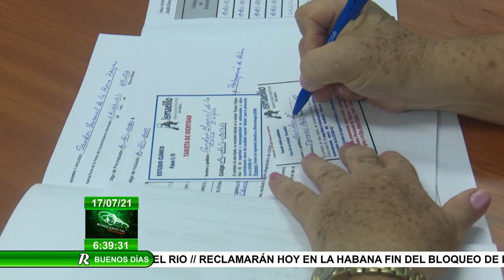Abdala de Cuba: Nuevos resultados de eficacia contra la COVID-19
Abdala en su ensayo fase tres mostró una eficacia del 100% para prevenir la enfermedad sistémica severa y el fallecimiento en el grupo vacunado. Así se dio a conocer este viernes como parte de la actualización de los resultados del ensayo clínico fase III del inmunógeno.Los pormenores en el siguiente trabajo.